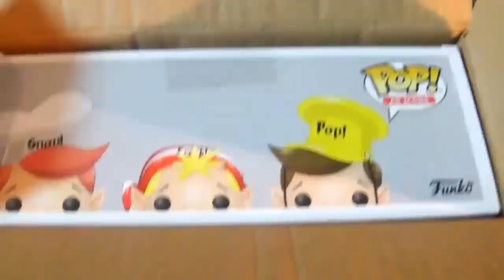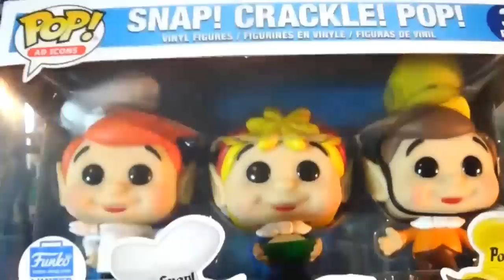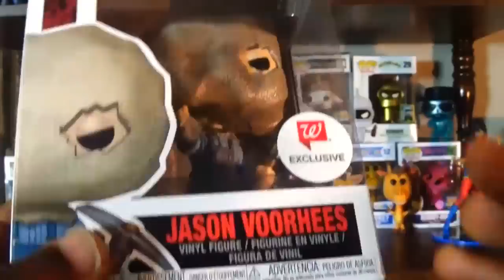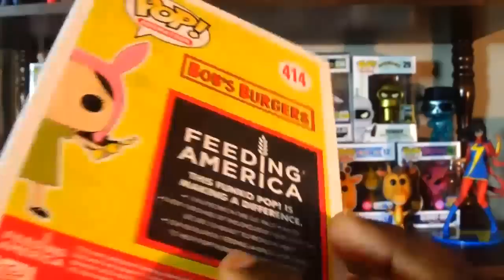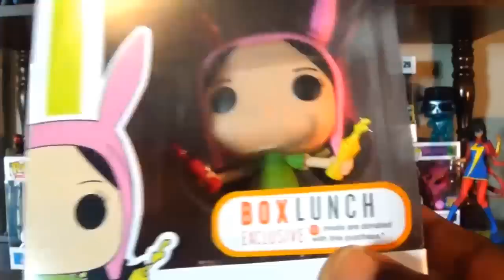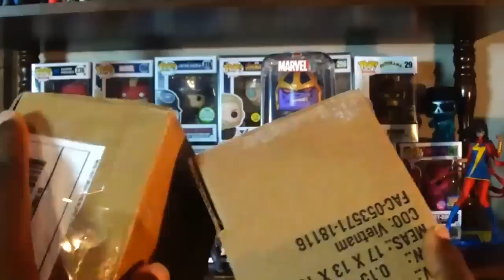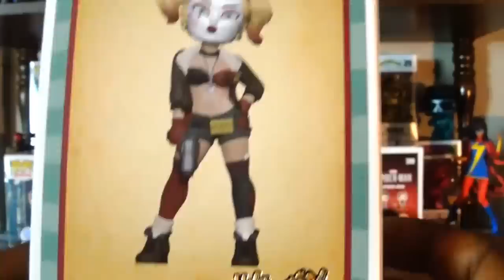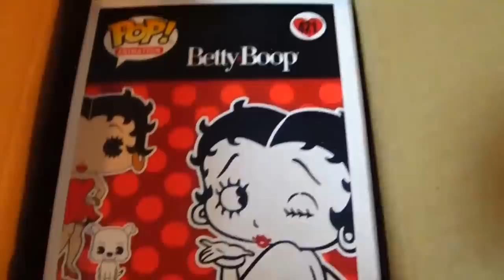Ad Icon Challenge and POP Unboxings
Send letters, artwork, postcards, etc to the following address:
Franklyn McInnis

*All giveaways are for U.S. and Canadian subscribers only, unless I specify that one is international.